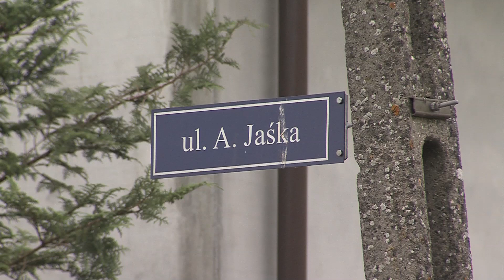Złotów: Ale lipa!